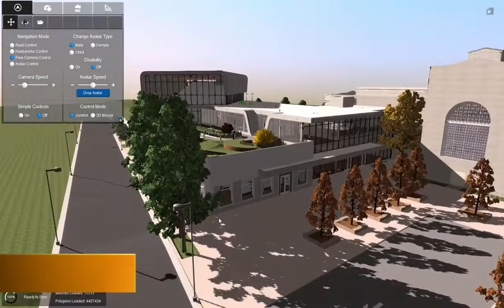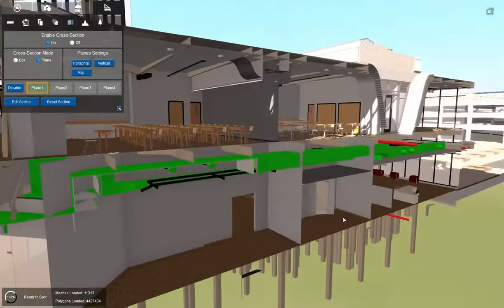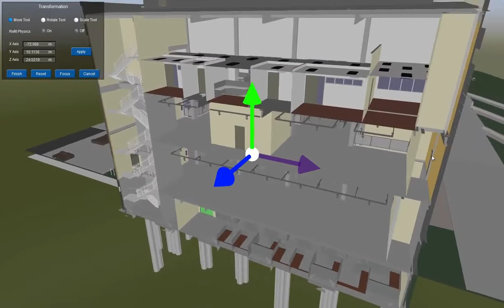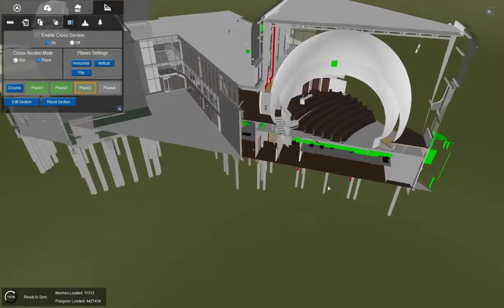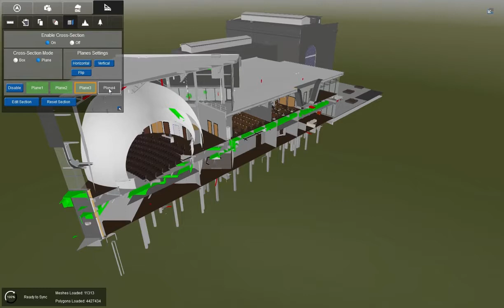Multiple Section Planes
Video demonstration using multiple section planes in Fuzor.